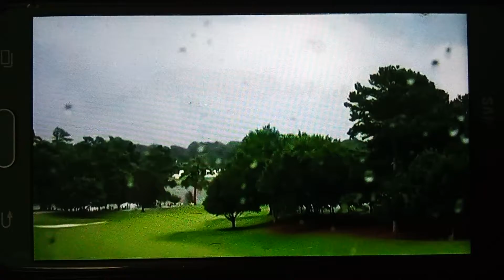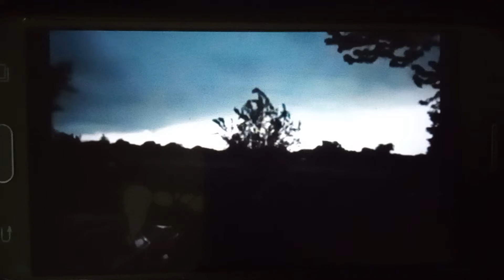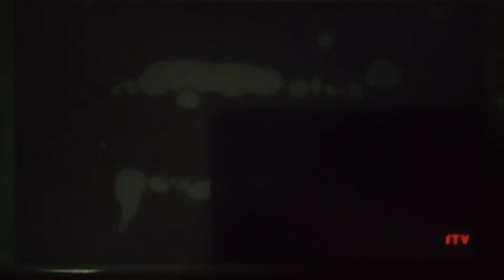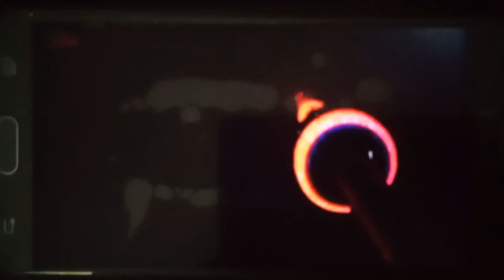Best Lightning Strikes 🌩